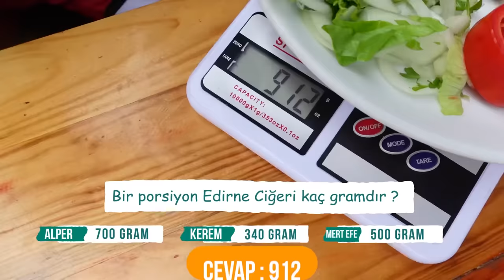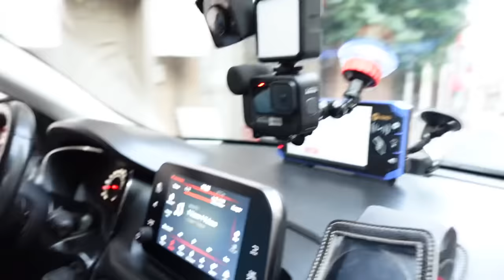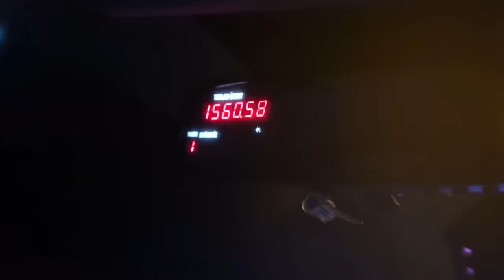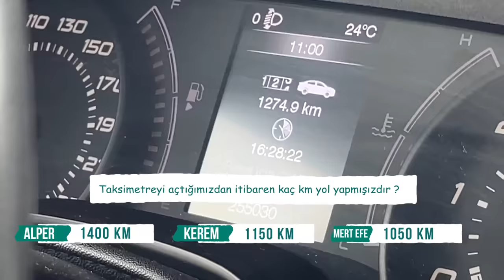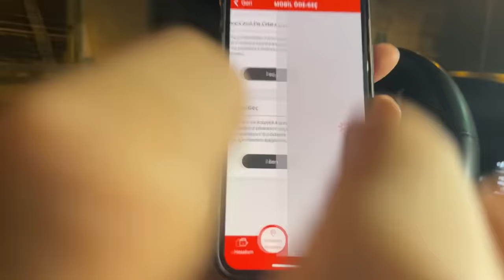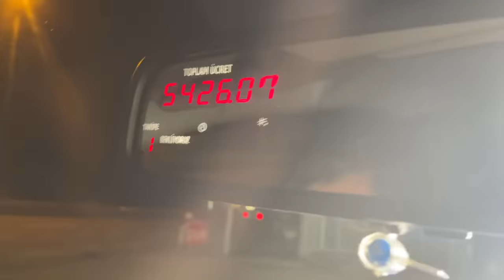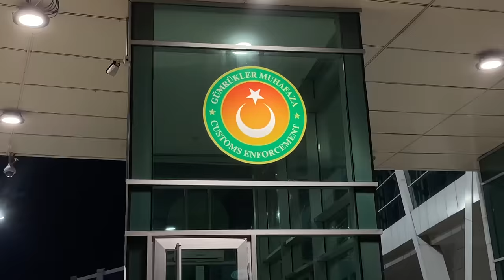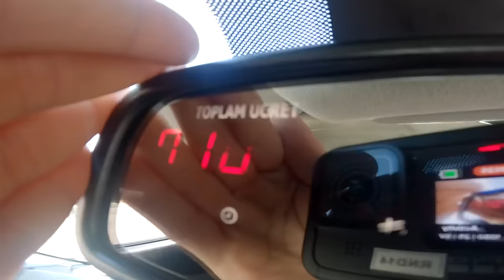Taksi ile Edirne'den Kars'a Gittik!!! KAÇ LİRA TUTTU?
Bu videoda Türkiye'nin ennnn uzun taksi yolculuğunu yapıp en pahalı taksimetresini ödedik! Ülkemizin bir ucundan diğer ucuna geze geze gittik! Ve tabi ki taksimetre de bir o kadar coştu. İyi seyirler :)